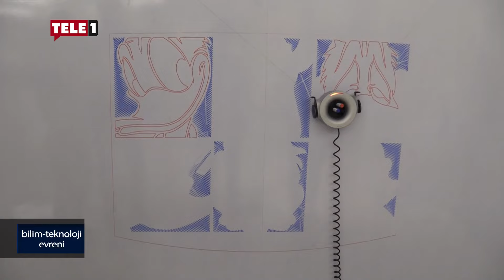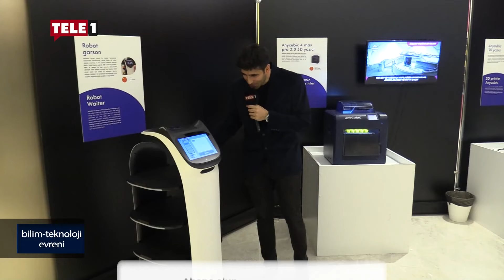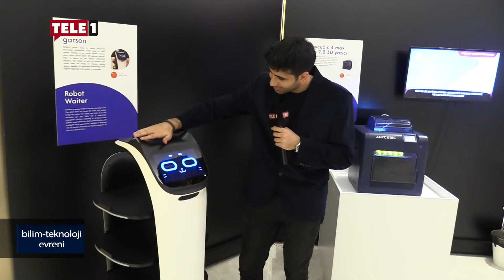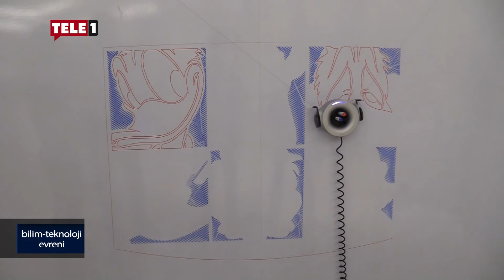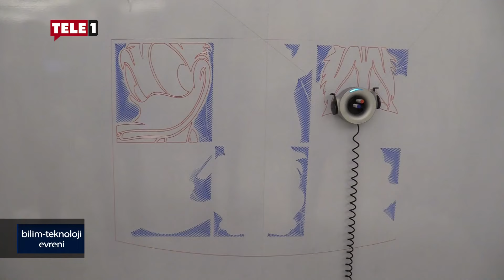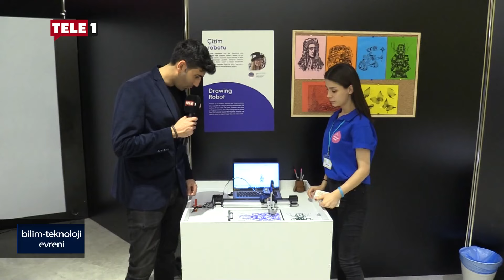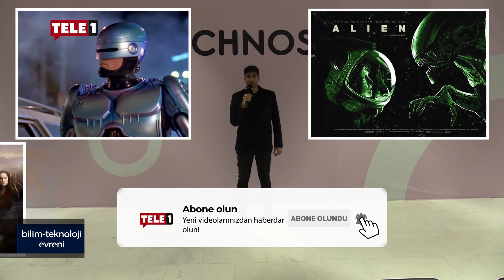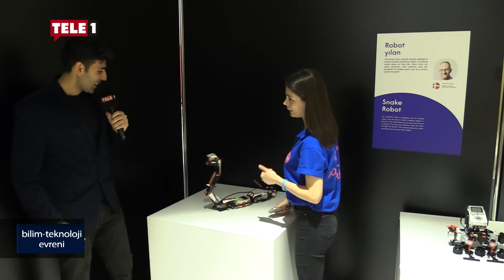Robotlar ve yapay zekanın ulaştığı en uç noktayı görmek için Robotlar Şehri'ndeyiz!